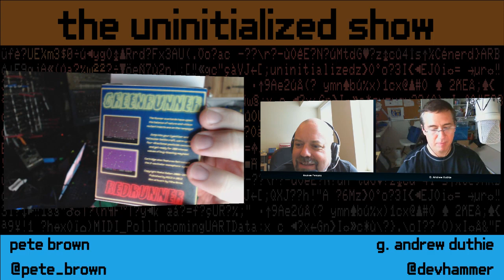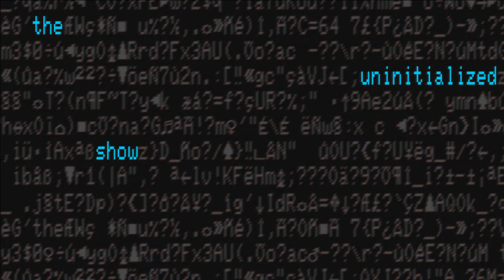The Uninitialized Show 4: Game technology (re-upload)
This week, we geek out over game technology. We'll talk about the resurgence in retro gaming, about DIY and hack-friendly hand-held gaming devices, technology (such as Unity) that makes creating games easier, and much more.

Our special guest this week is Andrew Parsons

This show is an independent collaboration between Pete Brown and G. Andrew Duthie. All content is our own. Opinions expressed do not necessarily reflect those of our employers, colleagues, or of any companies whose products are mentioned in the show.

Note that through the wonders of YouTube, the live stream version only recorded two minutes and forty seconds. This is the re-upload.